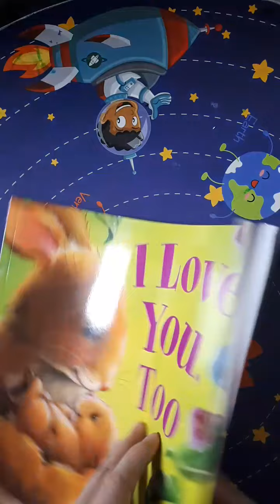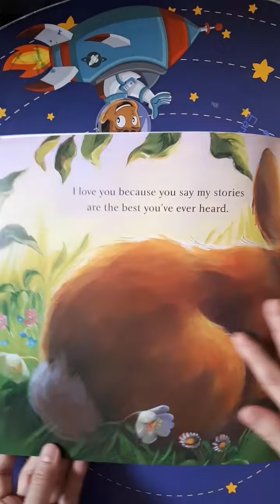I Love You Too Book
Available via shopee checkout.